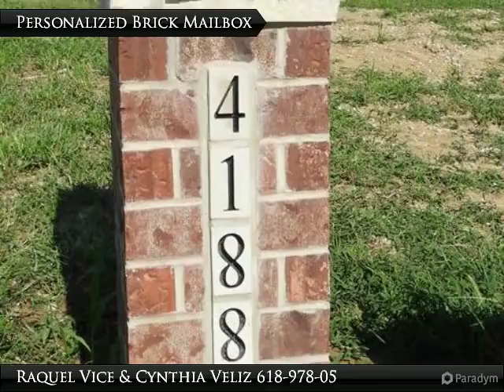The Fenway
Smithton, IL 62285

Presented By:
Raquel Vice & Cynthia Veliz, CENTURY 21 Advantage Real Estate, Inc.